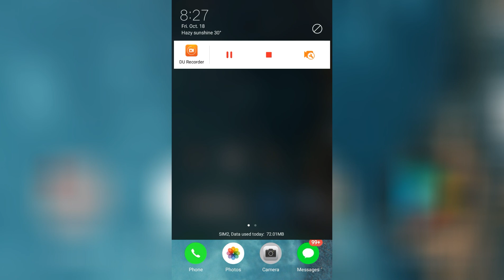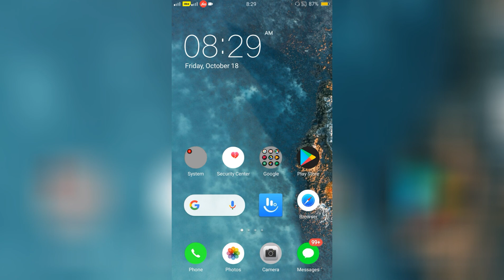OPPO (ColorOS) Theme iPhone 12+ ! OPPO